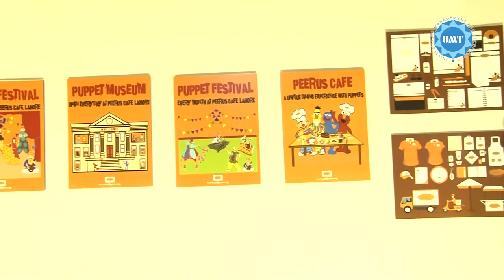Final Thesis Dispaly of STD - UMT Students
Students of STD-UMT put their creative work on display through Final Thesis 2018